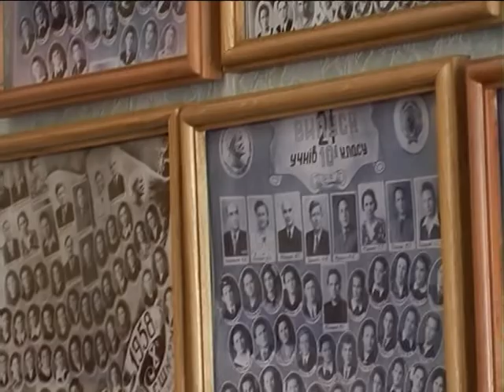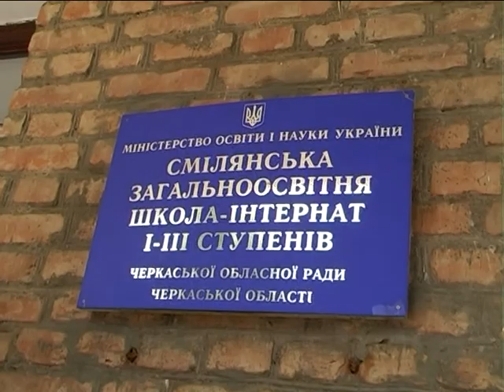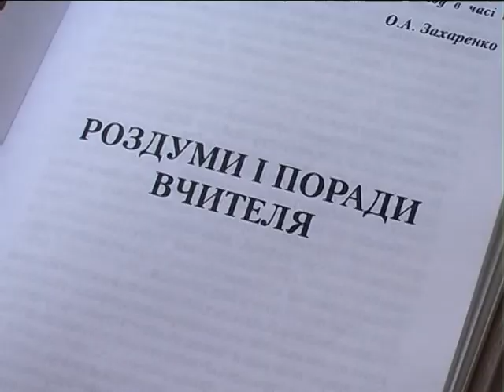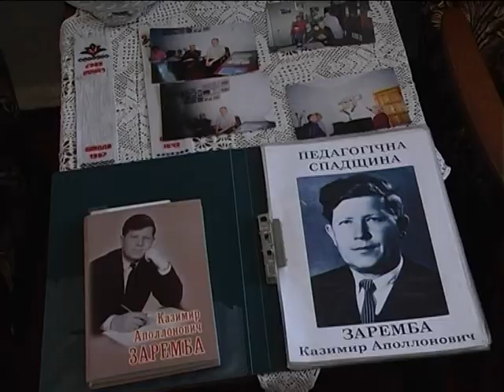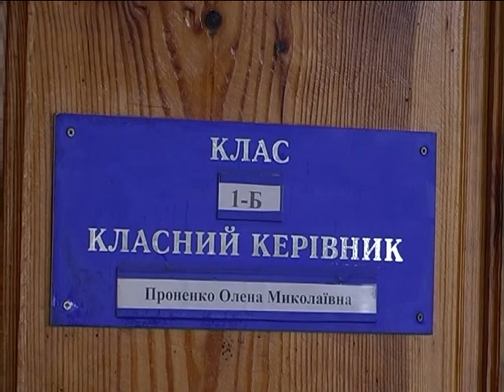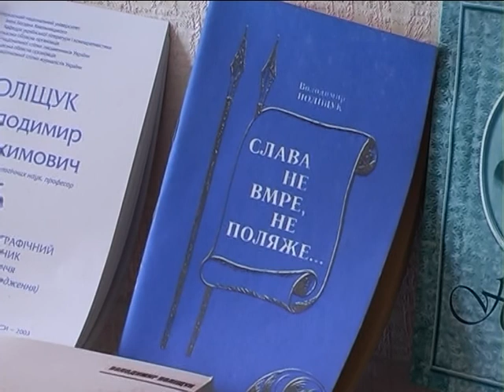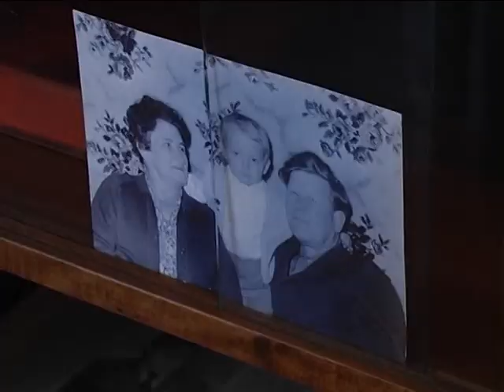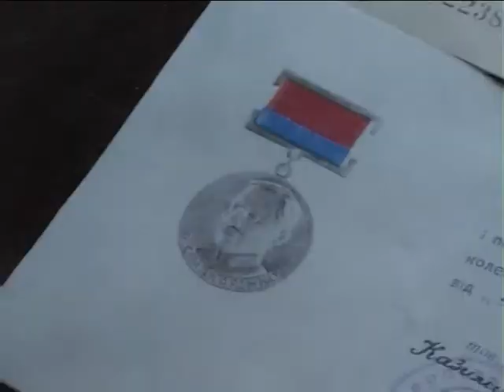Моя Черкащина 14 05